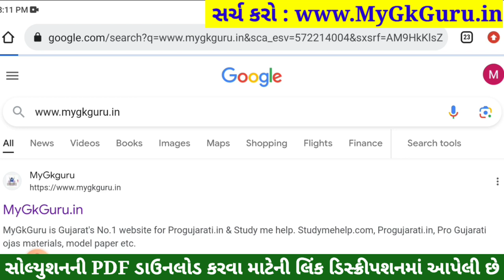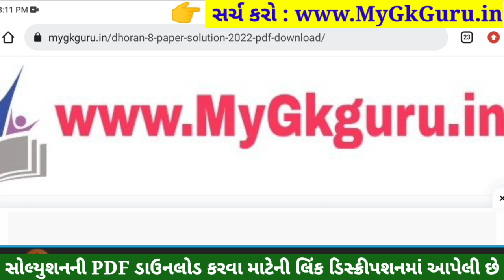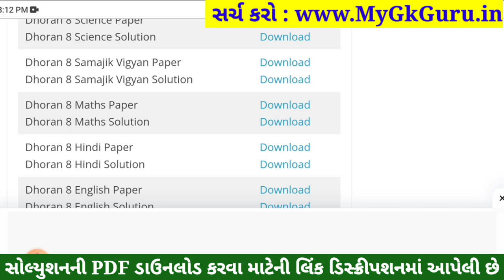💥 Std 8 Samajik Vigyan Paper Solution 2023 80 Marks, Dhoran 8 Samajik Vigyan Paper Solution 2023 SS